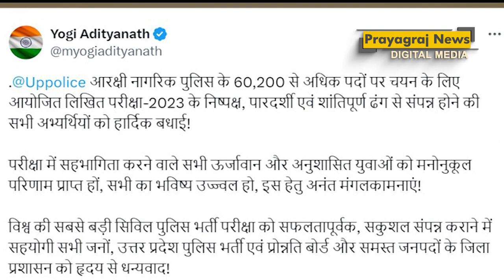यूपी पुलिस आरक्षी भर्ती परीक्षा के सफलता पर मुख्यमंत्री योगी ने दी बधाई